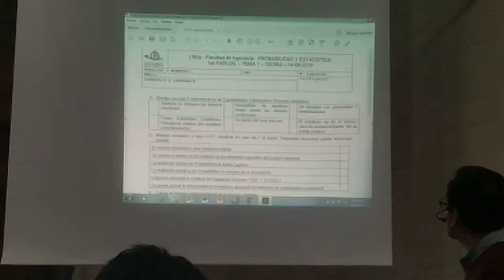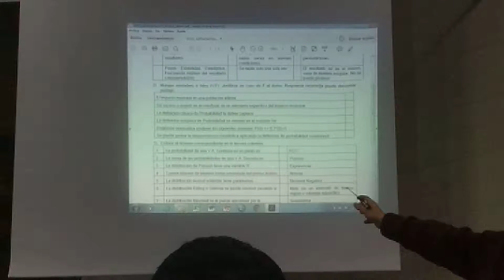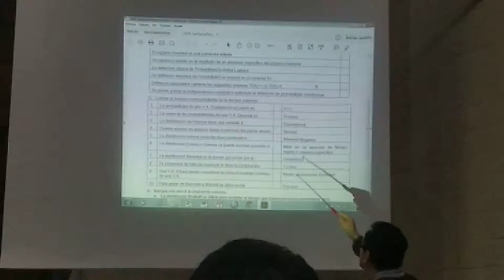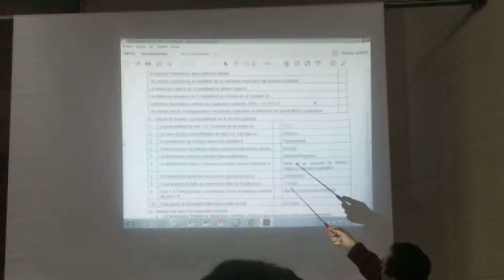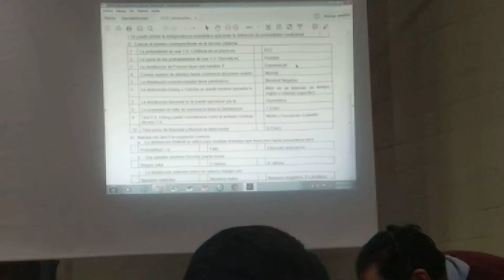Probabilida 1er parcial teórico_Unju_1°parte